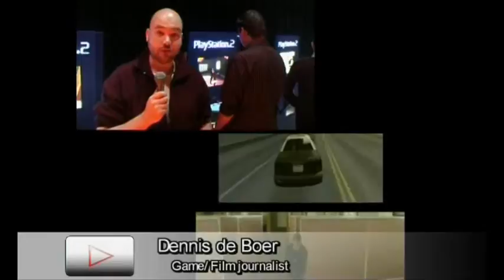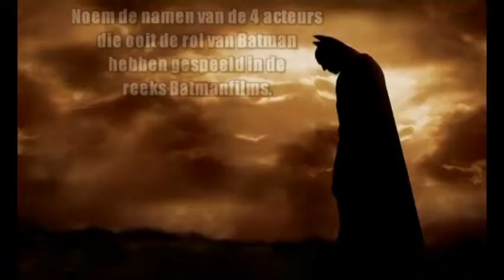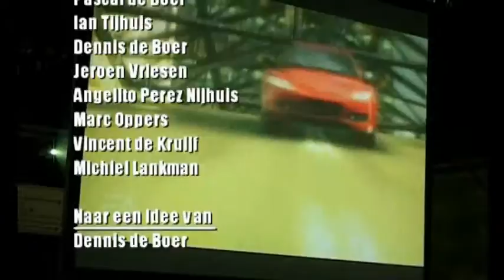Play-TV Aflevering 6 - 2/2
Play-TV Aflevering 6 (1 November 2005)

Vanaf deze aflevering is Play-TV in zijn nieuwe vorm te zien. Want Play-TV zal nu om de 2 weken verschijnen! Dus je hoeft niet meer een hele maand te wachten op een nieuwe aflevering.

Wat kun je in deze aflevering verwachten? Hier volgt de inhoud van het programma: De film Batman Begins, Play on Location: Contact Data, de PS2-game Eyetoy Kinetic, Play on Location: Sony Event en tot slot de film Final Fantasy Advent Children.